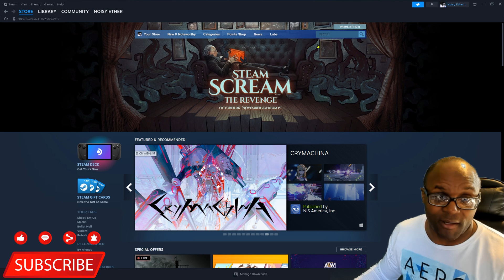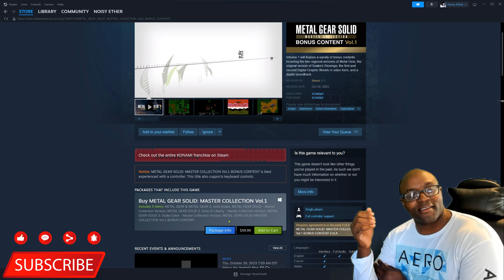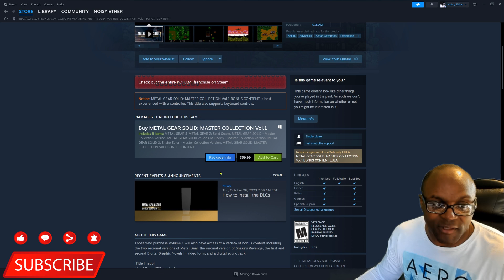Seperate the games Content for purchasing